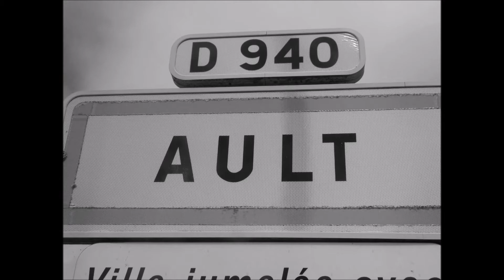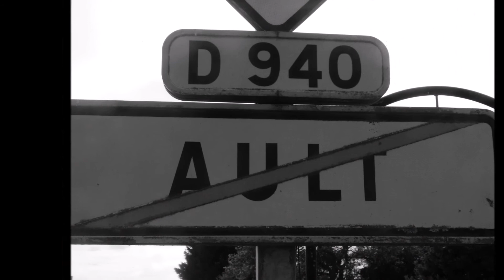AULT, jolie petite ville picarde, située dans la Somme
Ce village allie la tranquillité et la beauté naturelle de ses falaises.
Idéal pour un séjour dans la baie de Somme, Le Crotoy et St Valéry sur Somme se trouvant à proximité.